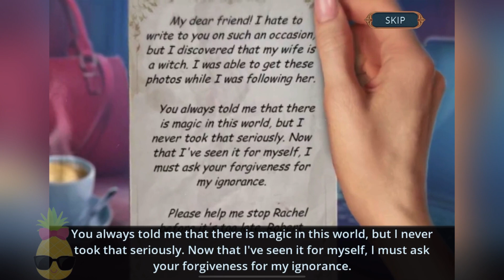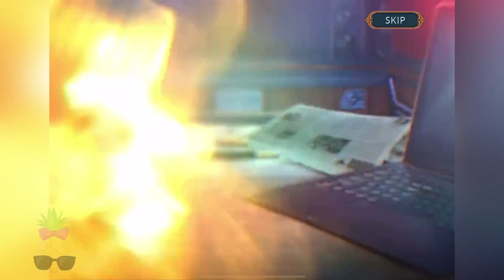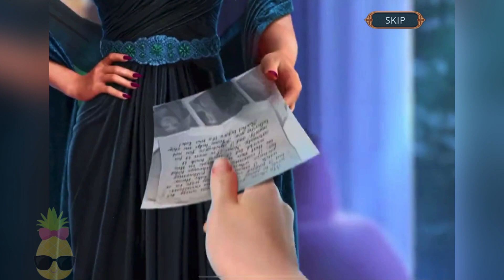Connected Hearts: Episode 2 Walkthrough Guide Game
Adventure quest, riddles, and learning the secrets of the evil stepmother!

Hello! It's me, Miss Pineapple)

On this channel you will find new concepts and genres.

Do you want to be aware of new developments in the world of mobile games?! Not to miss new videos.

Happy viewing!